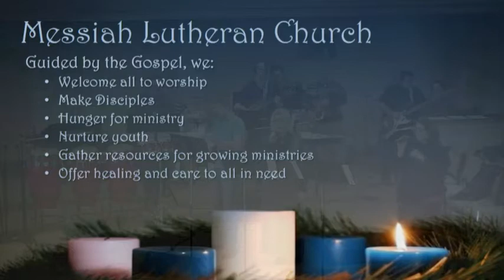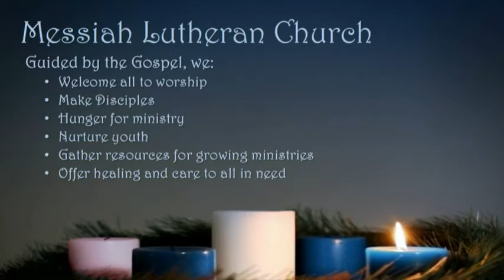Messiah Lutheran Church